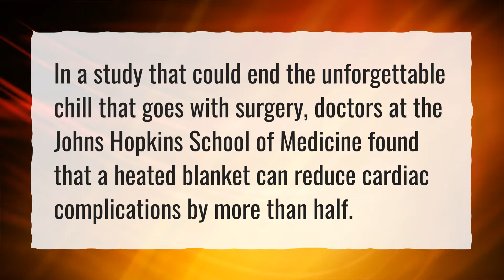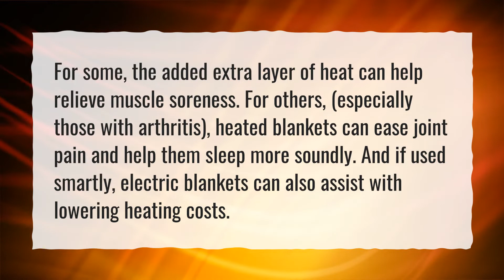Can an electric blanket affect your heart?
More About Electric Blanket Side Effects • Can an electric blanket affect your heart?